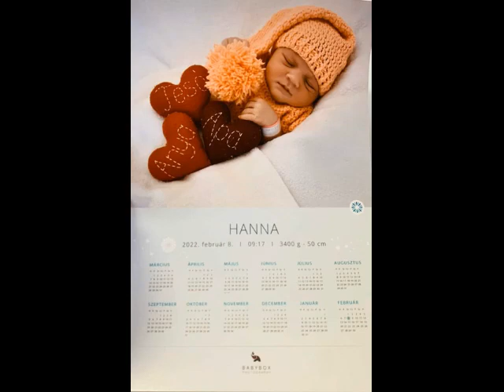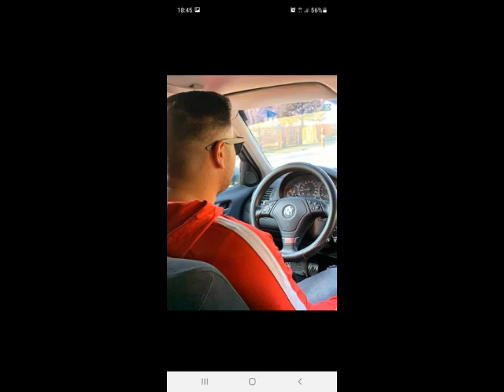Vamuzze 2022 - Feró küldi Ketrinnek Valentinap alkalmából (Nagyhalász)